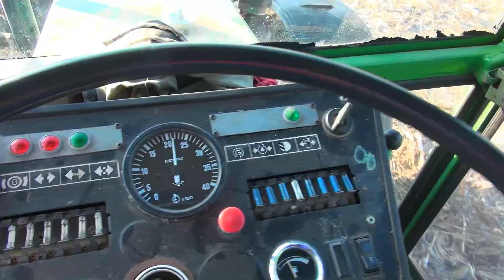Spring Plowing-Tractor Fendt Favorit 612 LSA turbomatik -Arat de primăvară pe dealurile Burzucului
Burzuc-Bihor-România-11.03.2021